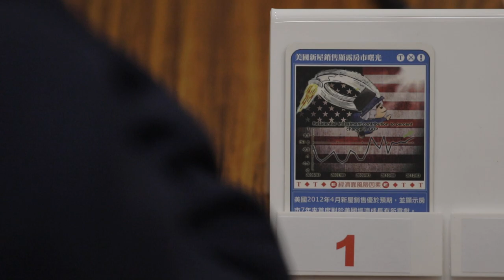Exploring Finance and Economics Exciting Table Games for Kids 6